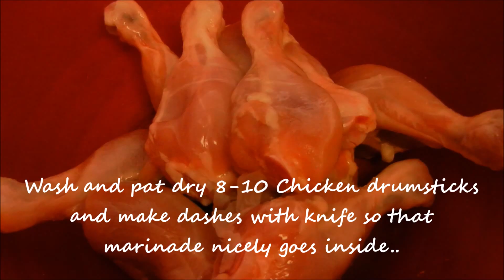Spicy Baked Chicken Drumsticks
This is a quick and easy recipe for baked chicken drumsticks where , drumsticks are marinated with spicy paste for 1 hour and then baked in the oven for 30 minutes.